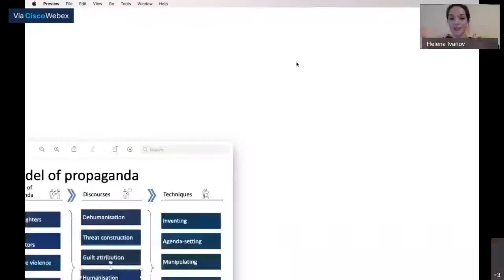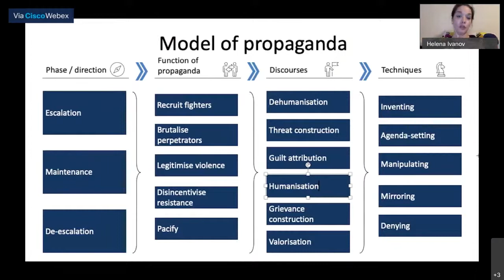Panel: Genocide and Language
Predrag Dojčinović, Prof. Lynne Tirrell, and Helena Ivanov analyze the positive and negative roles language plays within genocide, the use of propaganda, how words affect a country’s involvement in genocide, and the possibility of genocide language in the United States.

The views and opinions expressed during the symposium and on this channel are those of the participants and do not necessarily reflect or represent the views and opinions held by the UConn Human Rights Symposium student organization nor the University of Connecticut.

With a Masters degree from Oxford and a future PhD from the London School of Economics, Helena Ivanov studies the relationship between propaganda and violence against civilians, focusing specifically on the Yugoslav wars. She is the Manager at the Centre for International Studies at LSE.

Dr. Lynne Tirrell is Associate Professor of Philosophy at the University of Connecticut. Her research concerns issues at the intersections of philosophy of language with social and political philosophy, and focuses on ways linguistic practices influence, shape social justice, or facilitate injustice.

Brianna Dyer (Moderator) is a senior undergraduate double majoring in Global Studies and Human Rights with a minor in French at the University of Connecticut. She is chair of the Genocide Awareness sub-committee for the Human Rights Symposium. Driven by justice and her fascination with genocide studies, she will attend Leiden University in The Hague to pursue an LL.M in International Criminal Law.